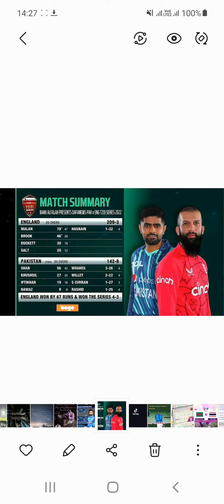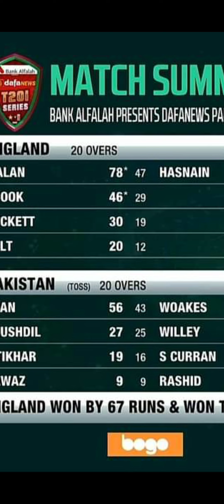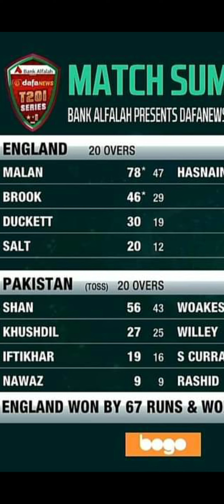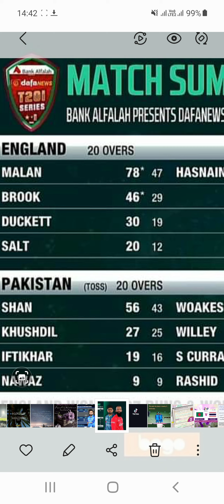PAKISTAN 🇵🇰 VS ENGLAND 🇬🇧 7TH T20 MATCH SUMMARY.